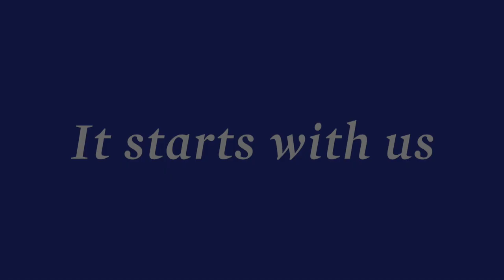Research based information... It Starts With Us